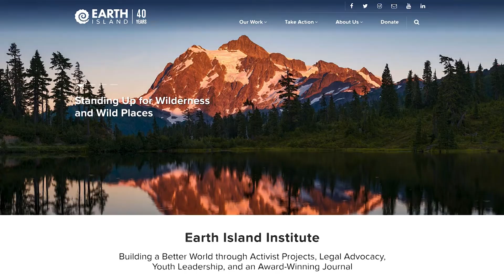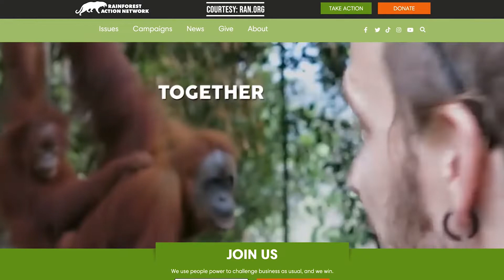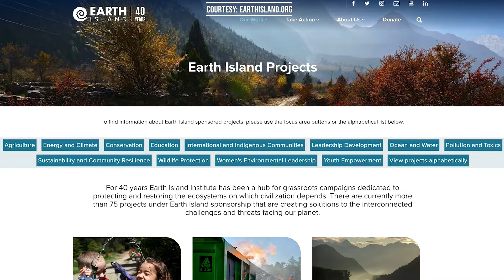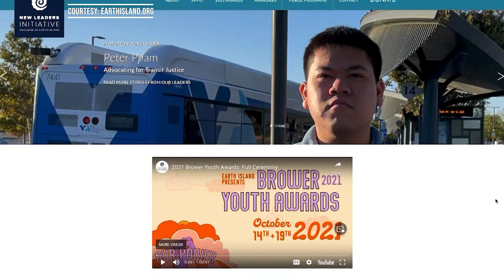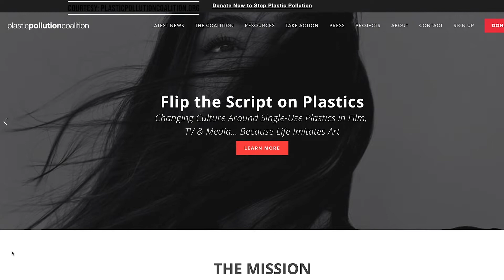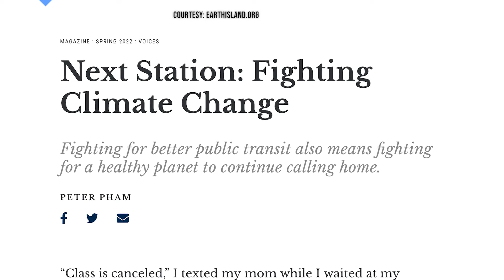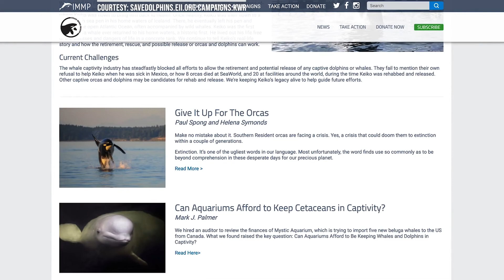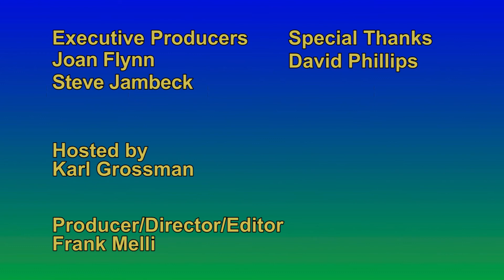ECU #667 EARTH ISLAND INSTITUTE DAVID PHILLIPS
Enviro Close-Up #667 David Phillips of Earth Island Institute
Earth Island Institute, a highly effective, major environmental organization, was founded in 1982 by the late David Brower. In this Enviro Close-Up, its executive director, David Phillips, relates the history and wide range of activities—and many successes—of the group. As “Our Mission,” Earth Island Institute declares: “Life on Earth is imperiled by human degradation of the biosphere. Earth Island Institute develops and supports projects that counteract threats to the biological and cultural diversity that sustain the environment. Through education and activism, these projects promote the conservation, preservation, and restoration of the Earth.” Further, it notes, “For the last four decades, Earth Island Institute has been at the forefront in the fight for the environment. This experience has prepared us as our planet reaches a crossroads.” Phillips, a biologist, details the many ways this is being done by Earth Island Institute.